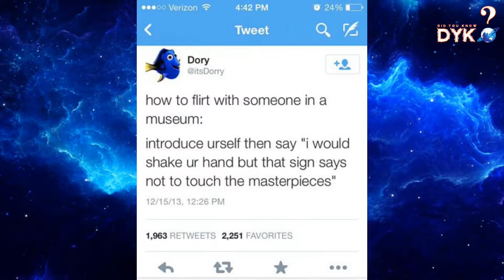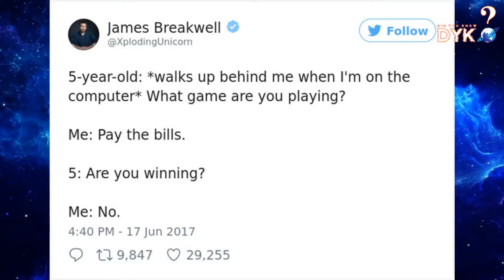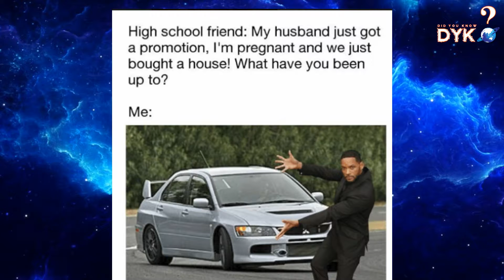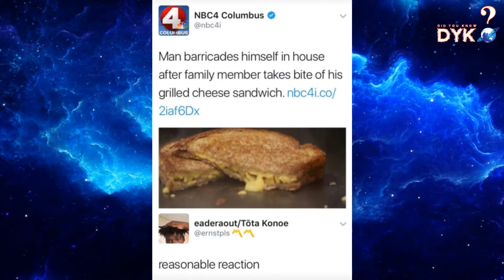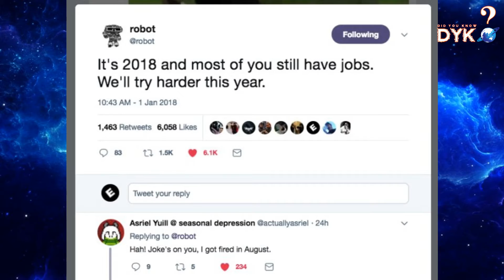BEST HUMOR EPISODE 3